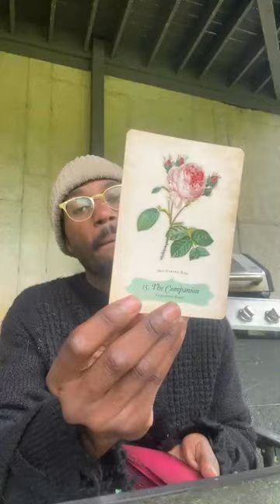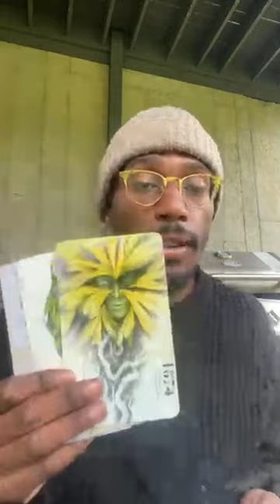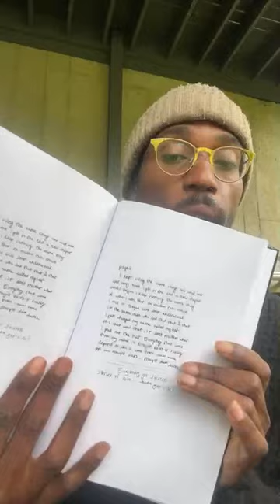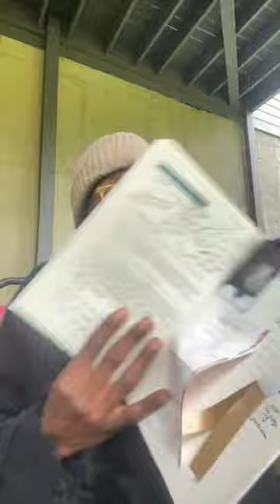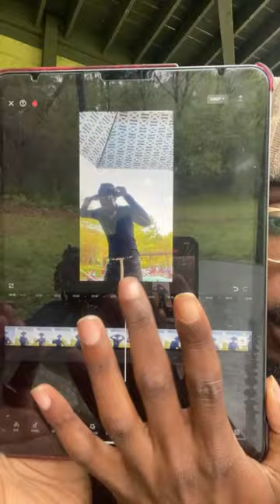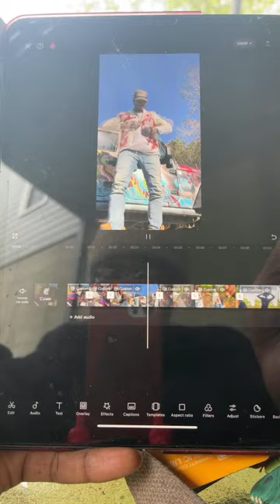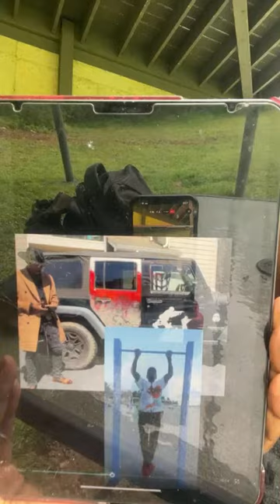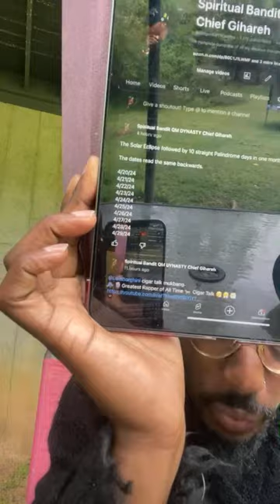Morning editing fashion short updating cigar jacket and book bored tarot 040924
Unboxing my sixth book
Title: VI { Roman numeral 6}
Subtitle: Graffiti Jungel in commemoration of my Jeep [ Graffiti Jungel ] my betta fish Caesar and my snake Nagini

Listen to audiobook

Welcome to the Graffiti Jungel Project XTNCTN

Lastest Music Video Shorts

Graffiti Jungel 🌴🐉 Pop Up Shop Day 2 Mobile Tshirt Book Cigar Talk Podcast YouTube Business

Let me edit your social media content (reels, shorts, tiktoks)

Ways to Contribute To The Channel:

$30 for cigar mukbang ⚡️more lit visuals CIGAR TALK THERAPY

Listen to the audiobook for FREE

Buy Tangential Thoughts on Amazon

Listen to YouTube audiobook and commentary⤵️

Version 2:

Listen to youtubeaudiobookcommentary ⤵️

Watch me turn into a GTA6 Character ⤵️

Watch the Collection of My 2023 Edits Mashup

Tangential Thought Chat Show